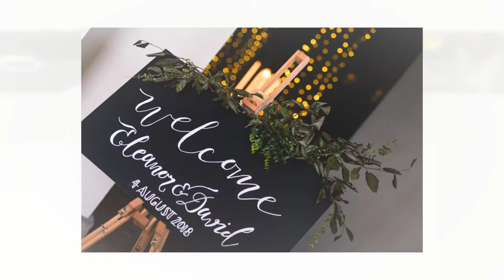Mr and Mrs Woollin | Wentworth Woodhouse Wedding | Yorkshire Wedding Photographer 1080p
Eleanor and David's beautiful wedding day at Wentworth Woodhouse. Captured by Richard Perry Photography.